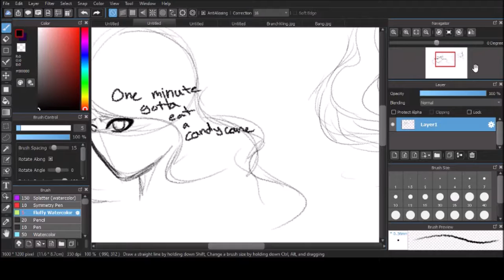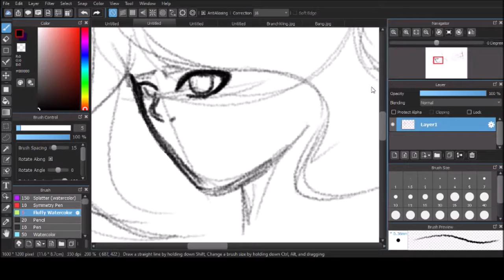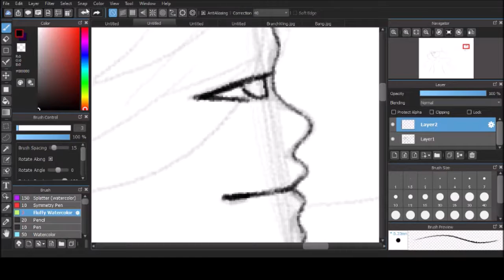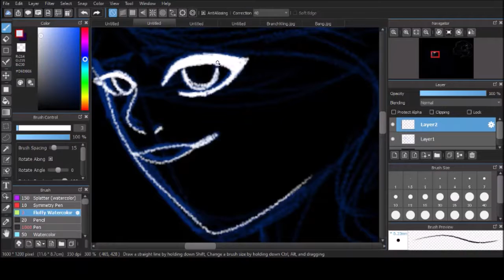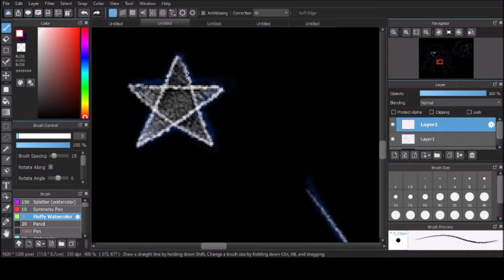Galaxy Girl Speedpaint pt. 1 | Ivy YT | To be continued